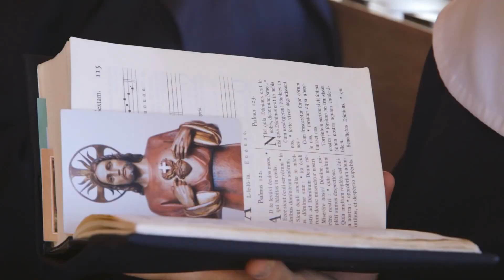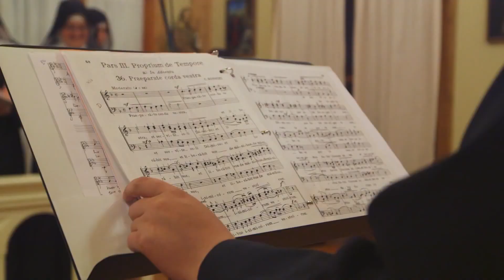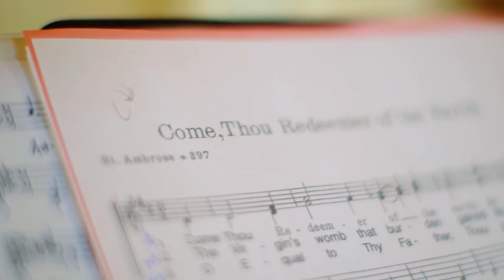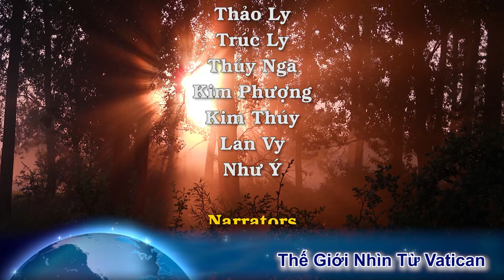Tượng Chúa Kitô lớn nhất thế giới được tân trang. Mẹ bề trên dòng Biển Đức thoát chết trong gang tấc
Timecode
00:00:00 Đài Hiệu
00:00:21 Giới thiệu chương trình
00:00:55 Bức tượng Chúa Kitô lớn nhất thế giới được tân trang
00:02:52 Mẹ bề trên dòng Biển Đức ở Missouri thoát chết, đạn bắn cách gang tấc
00:05:56 Đức Hồng Y Dolan kêu gọi người Công giáo trở lại tham dự Thánh lễ Chúa nhật
00:11:10 Kết thúc
00:11:33 Closing Credits